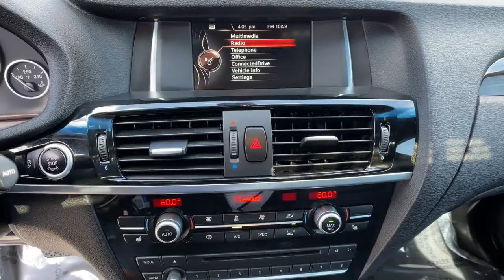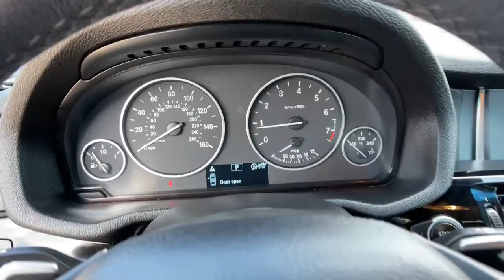2018 BMW X4 Reno, Carson City, Northern Nevada, Sacramento, Elko, NV JOY66615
Alpine White Used 2018 BMW X4 available in Reno, Nevada at Lithia Chrysler Jeep of Reno. Servicing the Carson City, Northern Nevada, Sacramento, Elko, NV area.
2018 BMW X4 xDrive28i Sports Activity Coupe - Stock#: JOY66615 - VIN#: 5UXXW3C56J0Y66615

FUEL EFFICIENT 28 MPG Hwy/20 MPG City! ONLY 54355 Miles! Sunroof Heated Seats Dual Zone A/C Onboard Communications System CD Player iPod/MP3 Input Power Liftgate Turbo Charged Alloy Wheels HEATED FRONT SEATS AND MORE! KEY FEATURES INCLUDE: Sunroof All Wheel Drive Power Liftgate Turbocharged iPod/MP3 Input CD Player Onboard Communications System Aluminum Wheels Dual Zone A/C Brake Actuated Limited Slip Differential Smart Device Integration MP3 Player Remote Trunk Release Privacy Glass Keyless Entry Steering Wheel Controls. OPTION PACKAGES: PARKING ASSISTANCE PACKAGE Parking Assistant Surround View HEATED FRONT SEATS POWER FRONT BUCKET SEATS 8-way power adjustable front seats w/2-way manual headrests (STD). BMW xDrive28i with Alpine White exterior and Black SensaTec interior features a 4 Cylinder Engine with 240 HP at 5000 RPM*. EXPERTS CONCLUDE: KBB.coms review says Whether you choose the base model with its 2.0-liter turbocharged 4-cylinder or the X4 M40i and its 355-horsepower turbocharged 6-cylinder engine both paired to a quick-shifting 8-speed automatic youll likely be surprised with the X4s acceleration.. Great Gas Mileage: 28 MPG Hwy. VISIT US TODAY: At Lithia Chrysler Jeep of Reno our first and foremost goal is to make your car-buying and ownership experience better than any other youve had near Carson City Auburn CA Sparks and beyond. And prepare to have your expectations exceeded. Price does not include $499 Dealer Doc fee taxes and license fees. Price contains all applicable dealer incentives and non-limited factory rebates. You may qualify for additional rebates; see dealer for details.